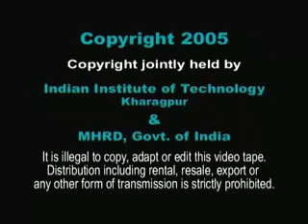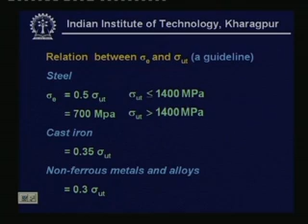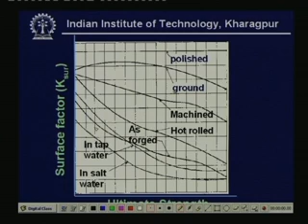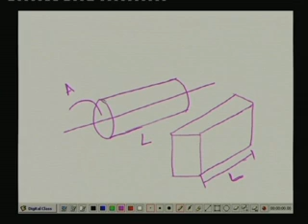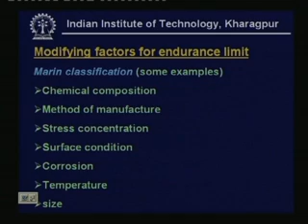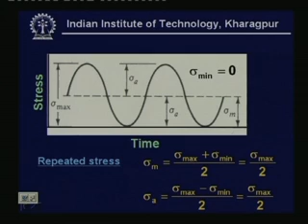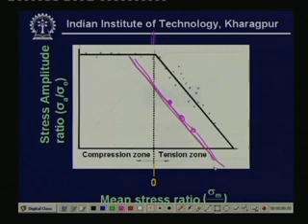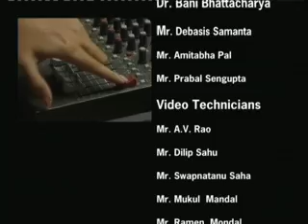Lecture - 11 Design for Strength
Lecture Series on Design of Machine Elements - I by Prof.B.Maiti, Department of Mechanical Engineering,IIT Kharagpur.